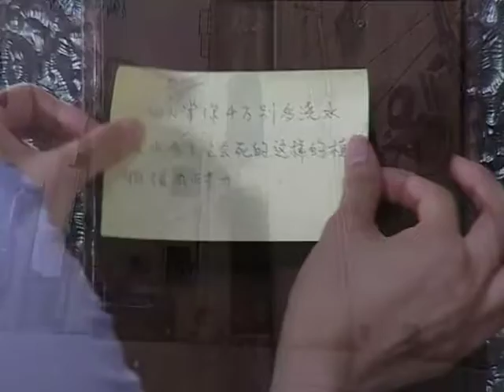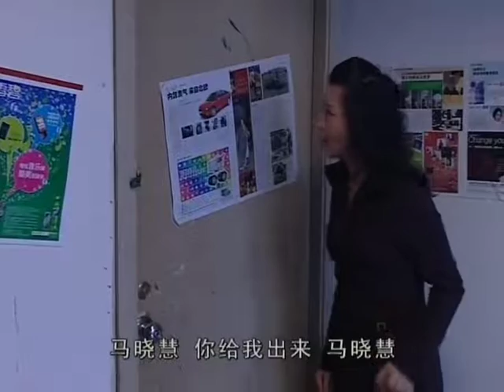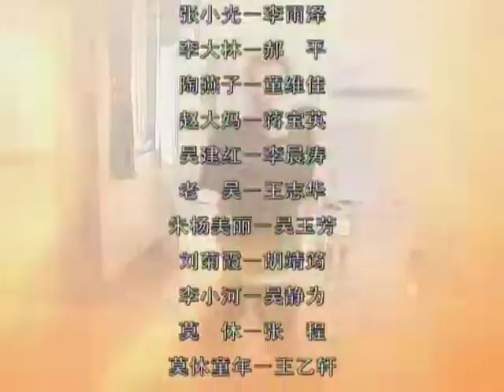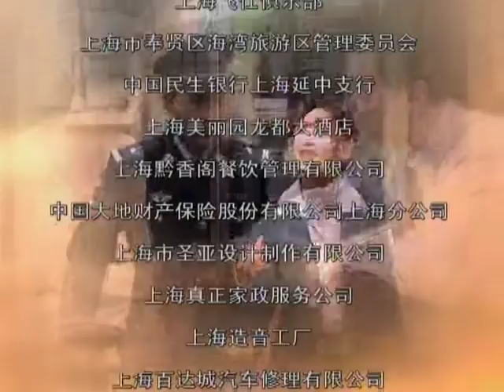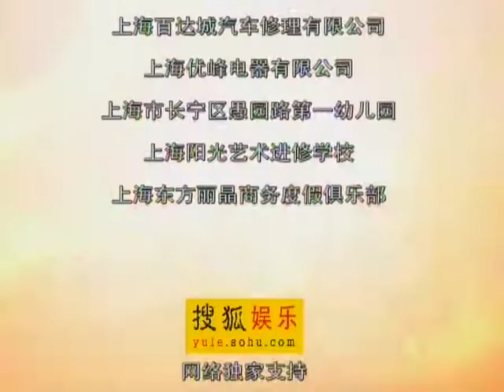保姆 EP08丨壹個保姆與雇主間“家長裏短式”的溫情故事（陶虹、奚美娟、王志飛 主演）